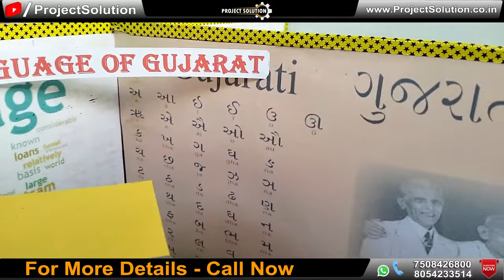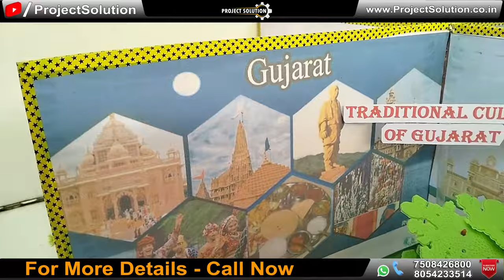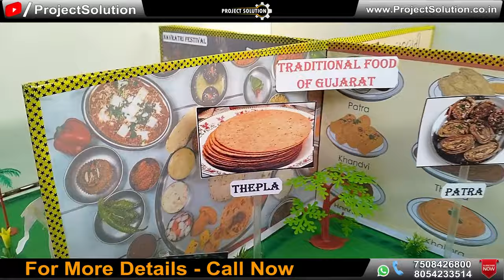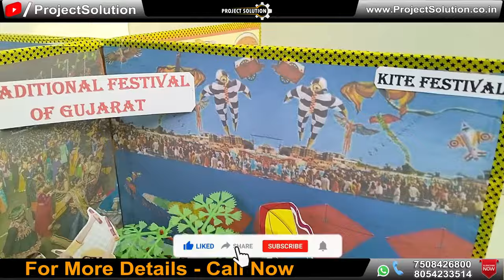CULTURE OF GUJARAT || 3D MODEL OF GUJRAT || TRADITION OF GUJARAT || PROJECT SOLUTION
In this video we are showing demonstration of CULTURE OF GUJARAT.

Some tags